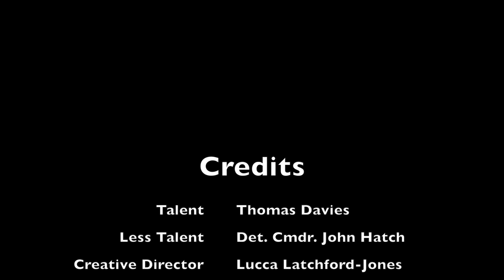ROC'N REVUE Car Pool Karaoke OUTAKES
Prince Edward County OPP Detachment Commander John Hatch and Prince Edward Collegiate Institute student Thomas Davies getting ready for the 2018 ROC'N REVUE.

No HTA were committed during the filming of this video because we were on private property.